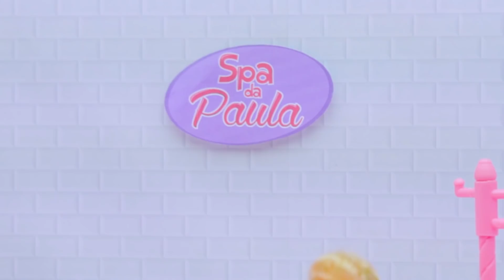UM DIA RELAXANTE NO SPA - Brink+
Brink+: Um mundo de imaginação!

Que tal passar um dia super relaxante com as amigas no spa da Paula? Você vai se divertir muito!

Brink+ nas Lojas Americanas!